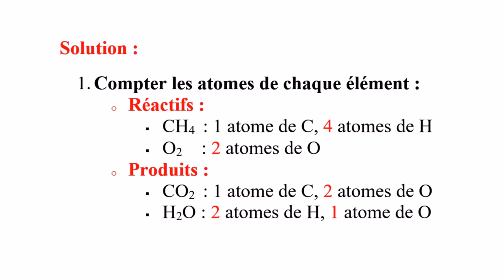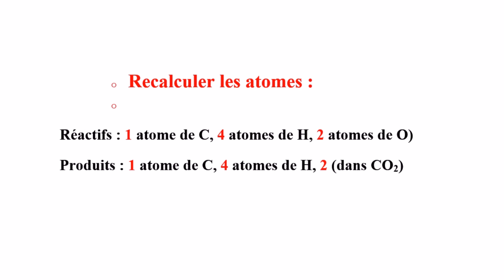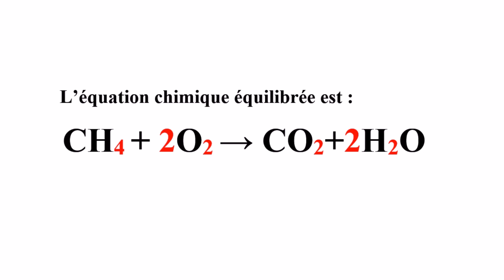Équilibre d'équations chimiques 1